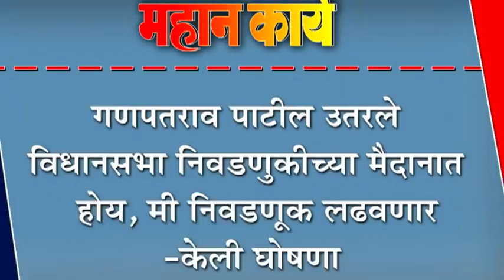गणपतराव पाटील उतरले विधानसभा निवडणुकीच्या मैदानात : होय, मी निवडणूक लढवणार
गणपतराव पाटील उतरले विधानसभा निवडणुकीच्या मैदानात : होय, मी निवडणूक लढवणार-केली घोषणा